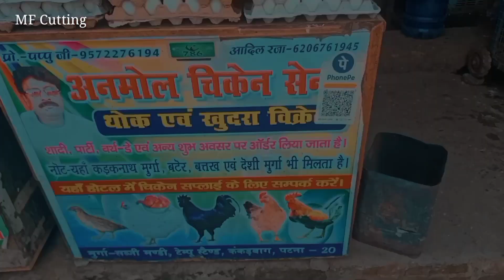Quail birds cutting full process cutting desi howtocut Patna) Market kankarbagh